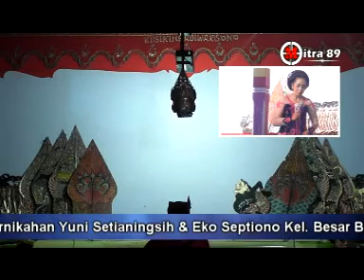srenggini rabbi ki dalang sikin hadi warsono lakon live kuripan kidul cilacap 6